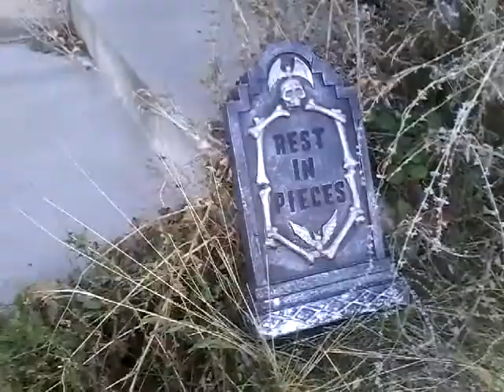Mickey and the killer Transformer Trailer